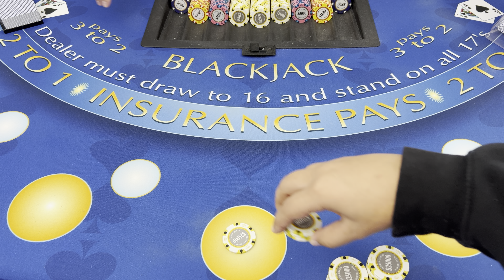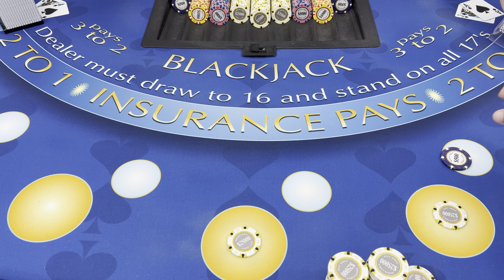Blackjack | $800,000 Buy In | INCREDIBLE 4-WAY SPLIT FOR $150,000 TO CHANGE THE ENTIRE SESSION!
Welcome To Perfect Pair!

This channel features entertaining blackjack gameplay for any skill level!

I Only Play 6 Deck Blackjack, Maximum 3 Hands, No Side Bets, Dealer Stays On All 17's

Perfect Pair Side Bet :
5-1 Any Pair
10-1 Same Color Pair
30-1 Same Suit Pair

OUR CHANNEL MEMBERS:
frederic
Chris Lundberg
ShadowGamerX251

CHIP VALUES
Red    $5
Green  $25
Black  $100
Purple $500
Yellow $1,000
Pink   $5,000
Orange $10,000
White $25,000